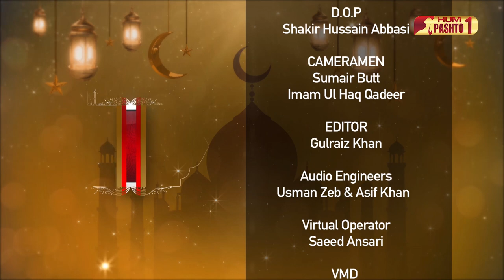Pakhair Ramzan | 14th Ramzan | Ramzan Transmission | HUM Pashto 1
Host: Najiba Faiz
Guest: Amina Khan, Waqas Khan, Dr Rameen